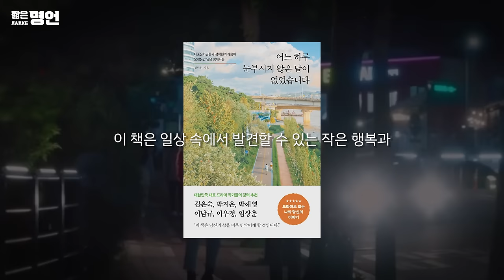우리 포기하지만 말자 | 동기부여, 드라마 명대사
🗣 나빌레라 : 지금 이 순간이 소중해 할 수 있을 때 망설이지 않으려고, 끝까지 한 번 해보려고
🗣 녹두꽃 : 두려움을 이기는 유일한 방법은 맞서는 것이다.

📘 도서 정보
제목 : 어느 하루 눈부시지 않은 날이 없었다
출판사 : 페이지2북스

📌 성우
*정영재

📢BGM
Equality @bgmpresident

📺 화면 출처
*자체발광오피스 @mbc_drama
*녹두꽃 @SBSdrama.official
*아름다운 세상 @JTBCdrama
*나빌레라 @tvNDRAMA_official
*블랙독 @DiggleClassic
*눈이 부시게 @JTBCdrama